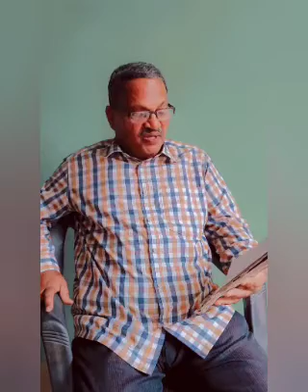How to wish birthday to your loved one with song & shayari || Group activity from pagal academy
How to wish birthday to your loved one with song & shayari || Group activity for birthday wishes ||

how to wish Birthday to your love
how to wish Birthday to your loved one
how to wish Birthday to your lover
how to wish happy birthday to you loved once
how to wish happy birthday to your love
birthday song
birthday song status
birthday cake
birthday wishes
birthday card
birthday gift
birthday status
Happy Birthday Bhaijaan